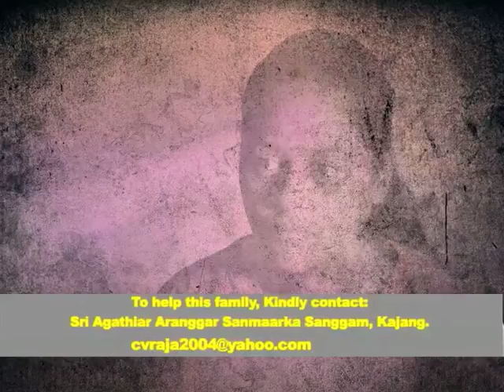Kannadi Season 6 - Episode 3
This is a 13 episodic series featuring individuals or families living in adversity. Through this programme, Astro Vaanavil opens the door for everyone to give their support and aid for the needy and destitute families with the assistance of NGOs . Don’t’ miss (KANNADI season 6), every Wednesday 10:00pm only on Astro Vaanavil Ch 201.